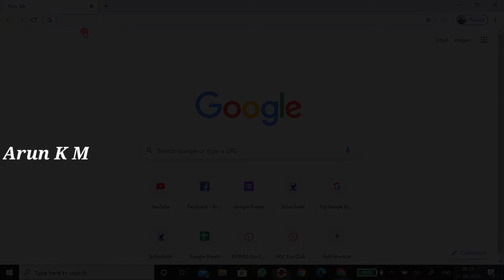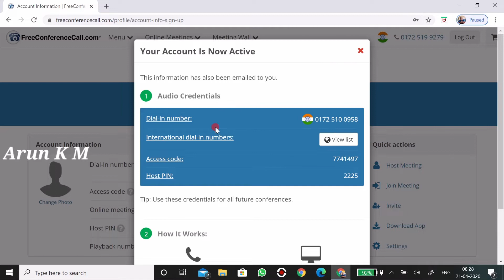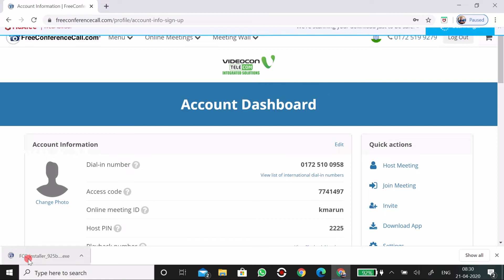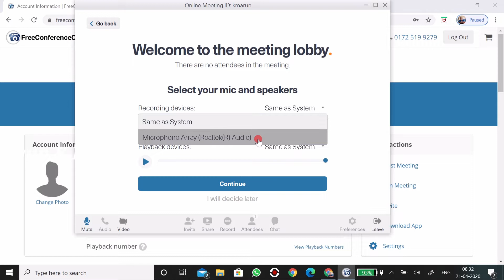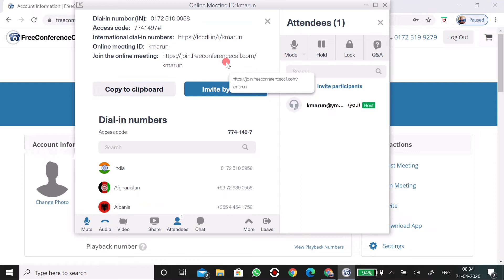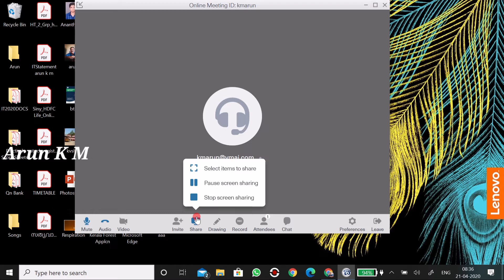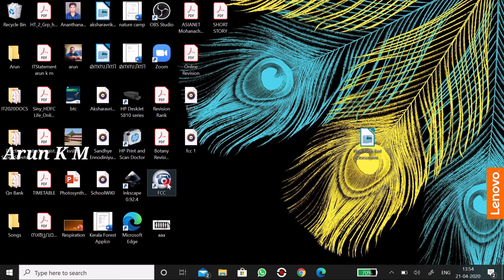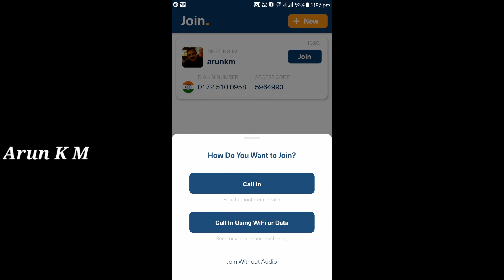Free Conference Call Video Conference and Screen Sharing FreeConferenceCall malayalam tutorial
Free Conference Call for Free Video Conference and Screen Sharing | Zoom vs
A software powerful like zoom for video conferencing and screen sharing